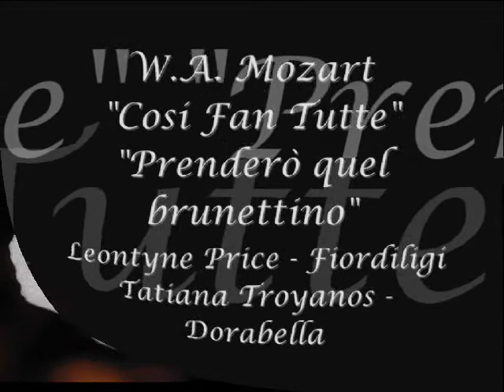Leontyne Price & Tatiana Troyanos - W.A. Mozart "Cosi Fan Tutte" "Prenderò quel brunettino"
W.A. Mozart
 "Cosi Fan Tutte"
 "Prenderò quel brunettino"
Leontyne Price -Fiordiligi
Tatiana Troyanos - Dorabella
Recording 1967 London, Release, 1968

- Special thanks to Andrea585ny for her continuous help.

Synopsis

ACT I.
Naples, late 1700s. Early morning. Don Alfonso, a cynical old bachelor, debates women's constancy with Ferrando and Guglielmo, young officers who insist their sweethearts -- the sisters Dorabella and Fiordiligi -- are faithful. Alfonso bets that if they give him one day and do everything he asks, he will prove the sisters are like all other women -- fickle.
Fiordiligi and Dorabella are comparing pictures of their boyfriends when Alfonso pays a visit, bringing news that Guglielmo and Ferrando have been ordered away with their regiment. The two men appear, and the sisters, overwhelmed with grief, bid them farewell. Alfonso is delighted with his plot and feels certain of winning his wager.
The chambermaid, Despina, consoles her mistresses and advises them to forget their old lovers with the help of new ones. The girls, scandalized by Despina's depiction of men as swaggering liars, depart. Alfonso convinces Despina to help him introduce new suitors into the sisters' favor, then brings in exotically attired "Albanians" -- Ferrando and Guglielmo in disguise. Fiordiligi and Dorabella don't warm to the newcomers at all, Fiordiligi likening her constancy to a rock in a storm, and they take their leave again. The men, confident of winning their bet, are thrilled, and Ferrando sings amorously of his steadfast sweetheart, but Alfonso reminds him the day is not yet over.
The sisters have retreated to a garden. Alfonso brings in the "Albanians," who claim to have taken poison. The women call Despina, who urges them to care for the men while she fetches a doctor. She returns disguised as the doctor, pretends to draw off the poison with a magnet, then watches with Alfonso as Fiordiligi and Dorabella waver under renewed protestations of love.

ACT II.
In the afternoon, Despina urges Fiordiligi and Dorabella to choose their favorite, and each picks the other's suitor, according to Alfonso's plan. After the "Albanians" serenade the sisters, Despina and Alfonso give lessons in courting and leave the young people together. Guglielmo, courting Dorabella, succeeds in replacing her portrait of Ferrando with a new charm. Ferrando has no such luck with Fiordiligi, who still thinks guiltily of Guglielmo. Comparing notes later, Ferrando is furious over Dorabella's betrayal, Guglielmo smug about Fiordiligi's steadfastness. But Alfonso is not finished yet. Under Despina's supervision, Dorabella tries to persuade Fiordiligi to give in, but Fiordiligi decides that she and Dorabella must join their lovers at the front. Ferrando appears, however, and wins her over. Now Guglielmo is furious, but the officers still owe Alfonso time: as night falls he plans a double wedding.
The couples are married by a "notary" -- again Despina in disguise. As they sign the contracts, the women hear a military march that heralds the return of their original suitors. They force the "Albanians" into hiding and try to compose themselves for Ferrando and Guglielmo, who shed their disguises and enter, dressed as soldiers. Confessions are made by the sisters, and forgiveness is begged. Alfonso bids the lovers learn their lesson, and with a hymn to reason and enlightenment, the day comes to a close.